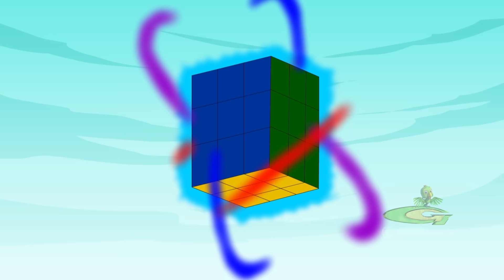Chutki - Berang Duniya | Cartoons for Kids | Chhota Bheem Videos in Hindi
Join Bheem and his friends in this exciting episode where Raju finds a Rubik's cube and tries to solve it. As soon as he completes the puzzle, a door opens to another world of Rangeenpur village, where everything is black and white. Everyone is dragged inside against their will. Get ready for a thrilling adventure, as the black and white world is ruled by Queen Kaali, who stole all the colors of Rangeenpur and locked them in the Rubik's cube. Watch this magical episode and see how Bheem restores the colors to the town.